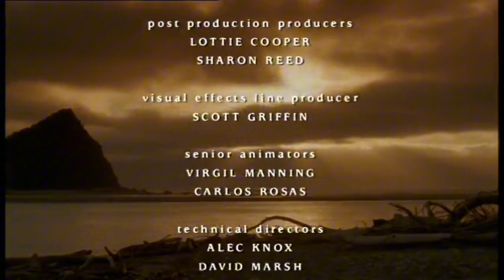The Death of the Ornithocheirus, Walking With Dinosaurs (1999)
Copyright goes to BBC